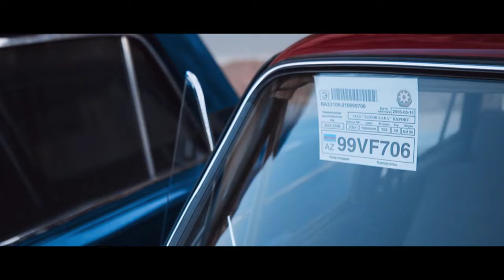Azeri Remix 2021 - 06 Lar Klip (Ayxan Deniz ft DJ KamraN MM)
DJ Kamran MM  kanalına hoş geldiniz. Keyifli dinlemeler. 06 Lar Remix 2021  mahnısın teqdim edirik. Youtube  linkin paylaşaraq bizə destek ola bilərsiz
Tüm Djital platformlarda dinleye bilersiz.

Söz : Ayxan Deniz
Musiqi : DJ Kamran MM
Aranji : DJ Kamran MM
Youtube Control : Yaşar Pro

Müzik Yapım Şirketi : Universal Vorld Tv

Müəllif huququ ilə bağlı problem yaranarsa elaqə saxlayın
Mahnılarınızın bizim kanalda yayımı üçün
( Anghami, Amazon Music, Muud, Dezeer, Fizy, Spottify, Qobuz, Tidal, Youtube Music və s 100 fazla platform )
DJ KamraN MM Əlaqə : 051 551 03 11

DİQQƏT! Kopyalamaq qəti qadağandır.DJ Kamran MM kanalında yayımlanan mahnı və videolar müəllif hüquqları tərəfindən qorunur. Hörmətlə: © "UWT MUSİC AZERBAİJAN" _ sizlərin dəyərini qazanan və sizlərə dəyər verən №1 şirkət!

Ayxan Deniz ft DJ KamraN MM - 06 Lar Remix 2021